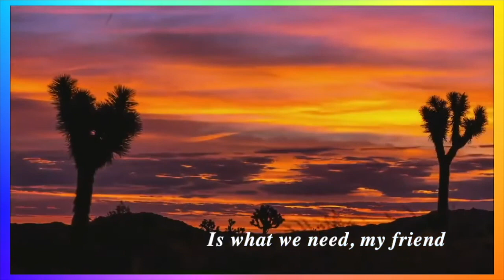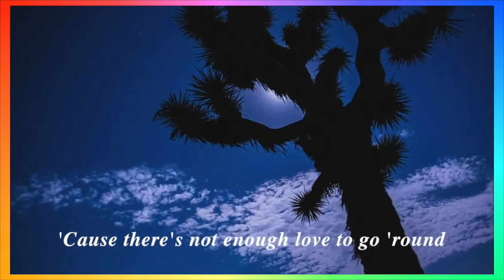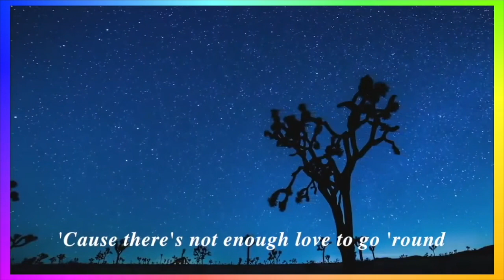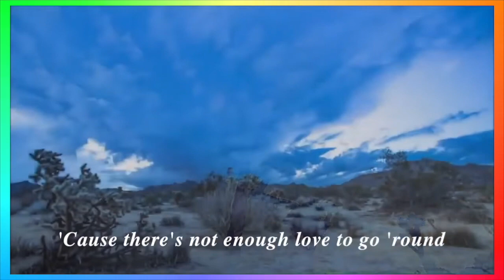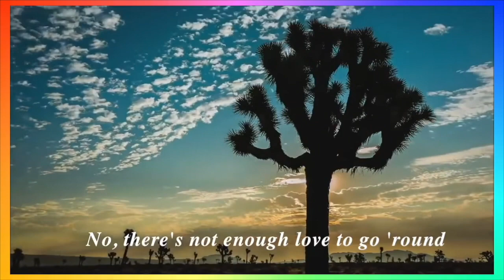Rare Bird - Sympathy (1969) lyrics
Album: Rare Bird

Rare Bird were an English progressive rock band, formed in 1969. They released five studio albums between 1969 and 1974. In the UK, the organ-based single track "Sympathy" reached number 27 in February 1970, selling an estimated one million globally.
The band was formed in December 1969. It featured lead singer and bassist Steve Gould, organist Graham Stansfield, electric pianist David Kaffinetti and drummer Mark Ashton. The first album released in 1969 was called "Rare Bird". Along with Van der Graaf Generator and the Nice, they were one of the first bands signed to Charisma Records, the record label that Tony Stratton Smith had founded.